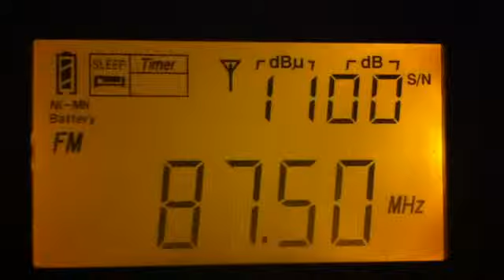Oct 13, 2014